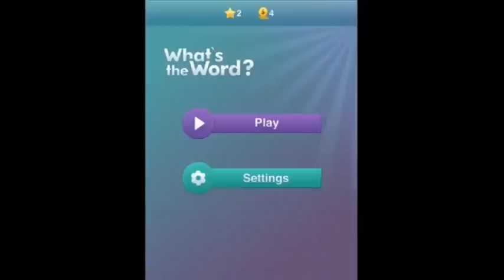What's the Word - Level 111 Answer